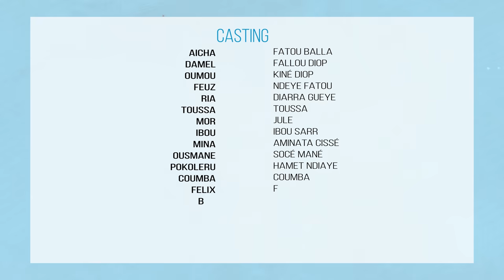Cicatrices - Episode 1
**Cicatrices** est une mini-série captivante qui plonge dans la vie complexe d'un lycée où les élèves, issus de différentes classes sociales, forment des clans distincts. D'un côté, les passionnés de musique se battent pour s'imposer dans un monde dominé par les normes sociales. De l'autre, les histoires d'amour naissantes se heurtent aux tensions entre les groupes, tandis que certains élèves cachent des secrets sombres liés à la drogue qui menacent d'exploser. Entre rivalités, amitiés et romances, chaque personnage porte des cicatrices invisibles, reflet de leur passé et de leurs choix. Cette série explore les dynamiques sociales et les luttes intérieures des adolescents, révélant comment chacun tente de trouver sa place dans un environnement tumultueux.

Adresse du Studio Digital Production (digitprod) : Guediawaye, Étage Madialé, Terminus 41